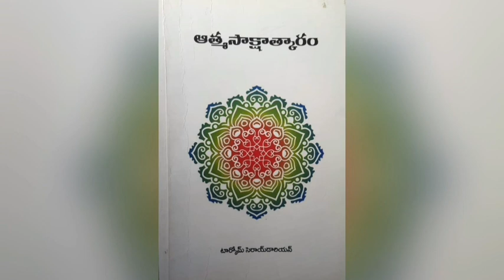ఆత్మ సాక్షాత్కారం: Part-12 | By టార్కొమ్ సెరాయడారియన్ | Audio book by Master Sujatha